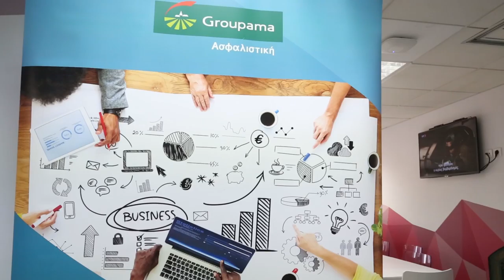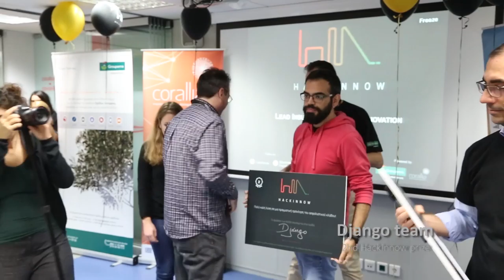Hachinnow. Corallia Groupama event (short)